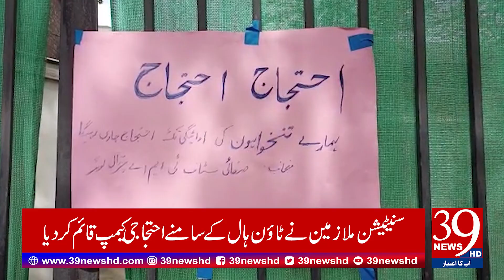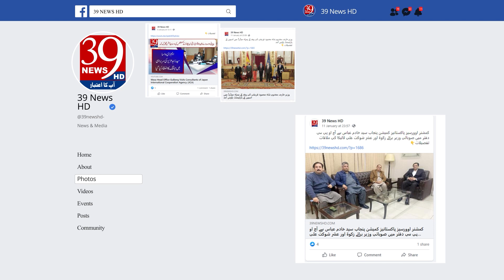Sanitation employees of Chitral are on strike for non-payment of salary for the last four months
رپورٹ ظہیر علی شاہ
چترال کے سینیٹیشن ملازمین کی گزشتہ چار ماہ سے تنخواہ کی عدم ادائیگی پر ہڑتال
Report by Zaheer Ali Shah